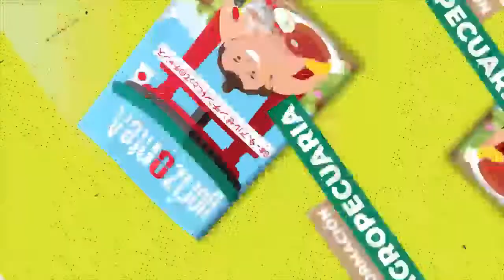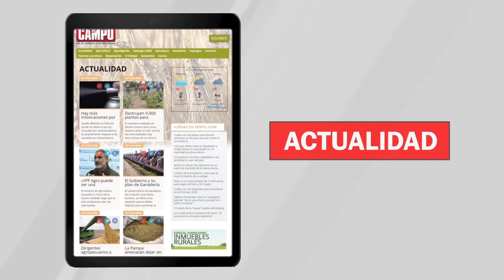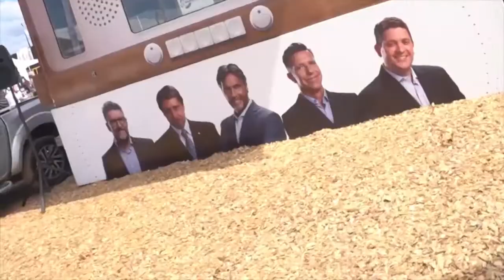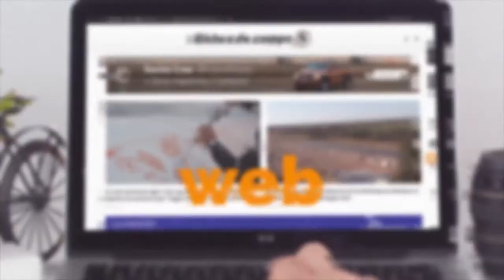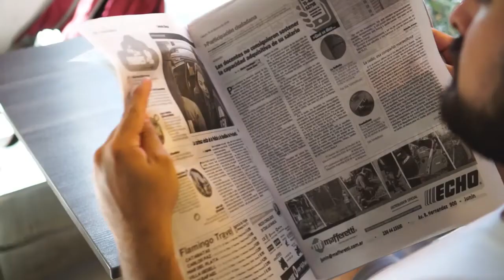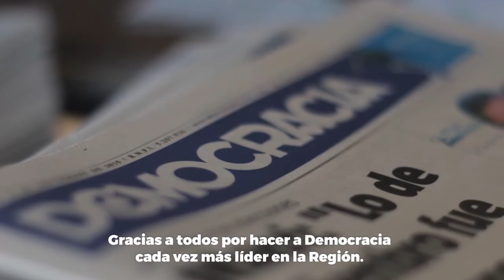La revolución que viene: inteligencia artificial, sensores, Internet de las cosas y la Nube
Ariel Torres - La Nación